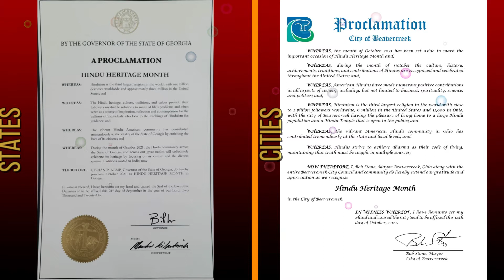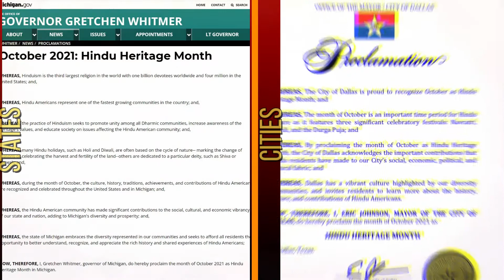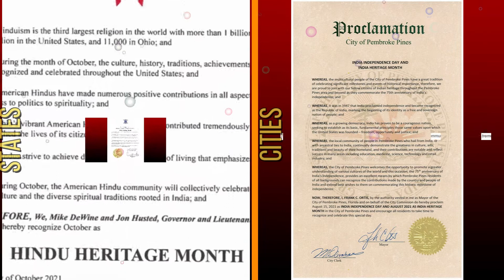Closing Ceremonies: Proclamations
HHM Proclamations